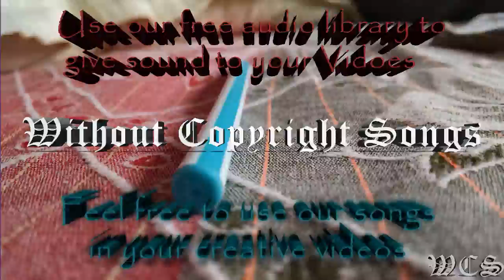Tobu Candyland WCS Release